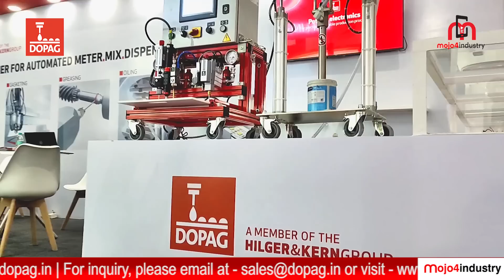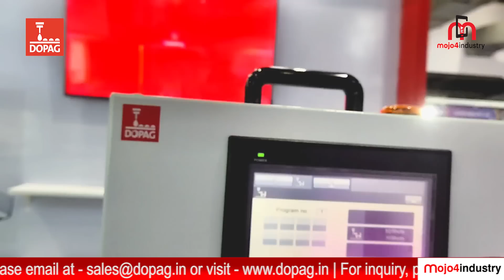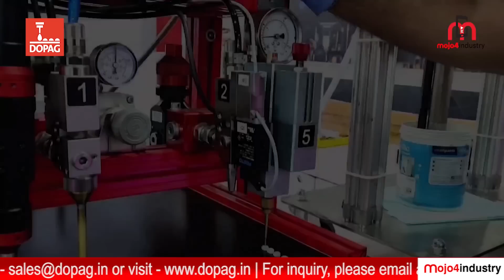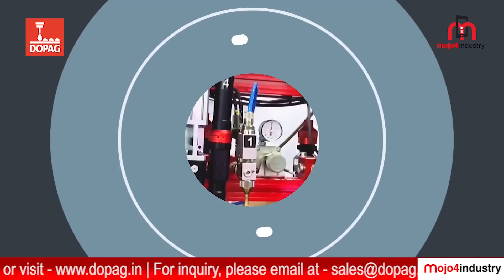DOPAG | Automation Expo 2024 Special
In this exclusive tour, we take a deep dive into the world of metering and mixing technology with DOPAG, a leader in providing high-quality solutions for industrial applications. Frank Bals, Global Sales Manager Components & Lubrication Systems and Raghavendra K, Head-SBU, DOPAG walk us through the essential products and services showcased at an expo recently concluded in Mumbai. From needle metering valves to progressive cavity pump systems, they explain how DOPAG’s precision-engineered components are designed to meet the unique needs of industries like automotive, wind power, and aerospace.

Tune in to gain valuable insights from industry experts and learn how DOPAG is setting the standard in dispensing technology.

Watch the full tour now!